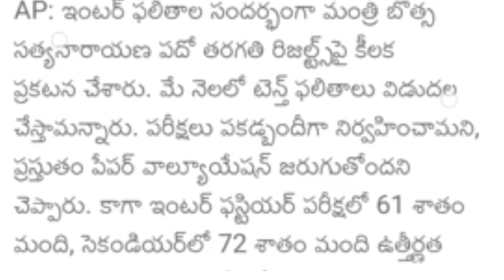AP పదో తరగతి ఫలితాలు మే 4 వ తేదీన.| ఇది ఎంతవరకు నిజం..|అసలు ఫలితాలు ఎప్పుడు..? AP 10th results -2023